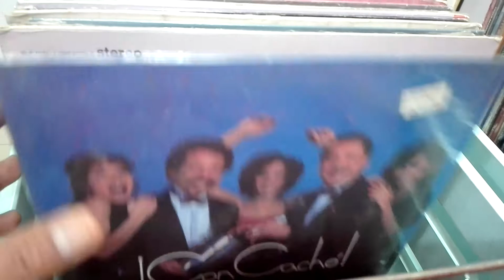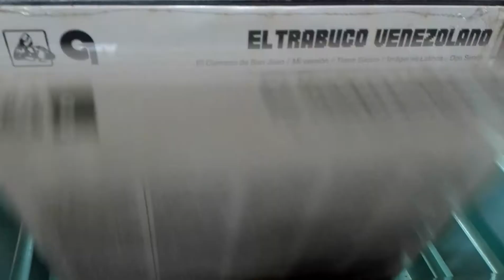Discos de vinilo en venta: Salsa, Son, Latin Jazz.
¡En VENTA! Discos de vinilo.
Discos Lp's para el salsero bravo y coleccionista exigente. Ediciones americanas, cubanas, venezolanas y peruanas.

Adquiere esto y más en la nueva dirección de la tienda "DescarGa". Anota bien: Av. Arenales 1624 stand 42 2do piso (a una cuadra del anterior local) - LInce. Atención de 12.00 a 8.00 p.m